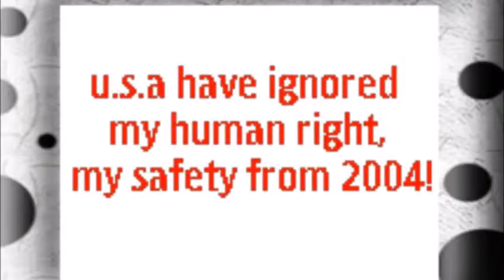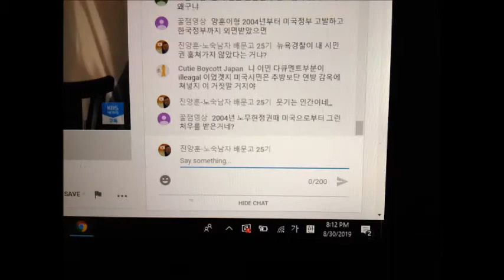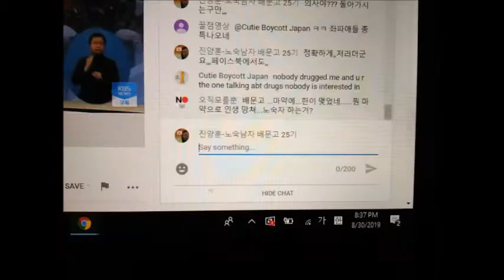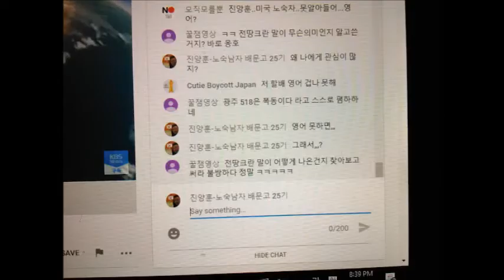My May 06,07 2020 Slideshow 2